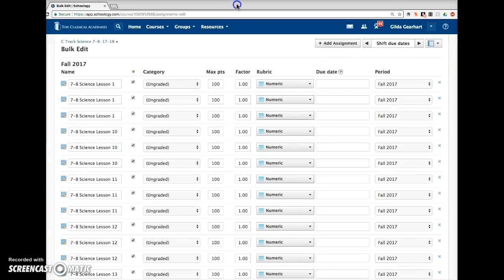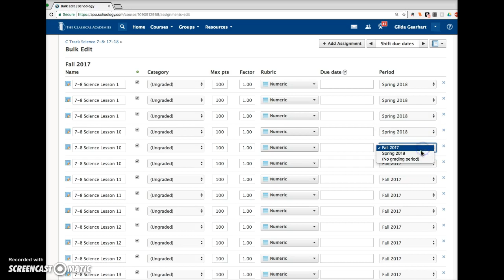Change the Grading Period on Schoology Materials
Two ways to change the grading periods of Schoology assignments, discussions, etc.